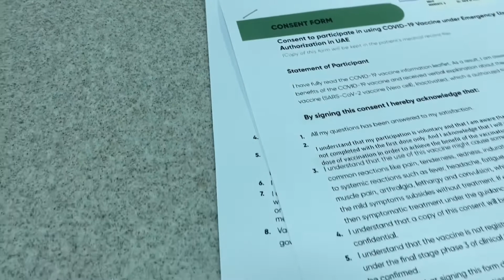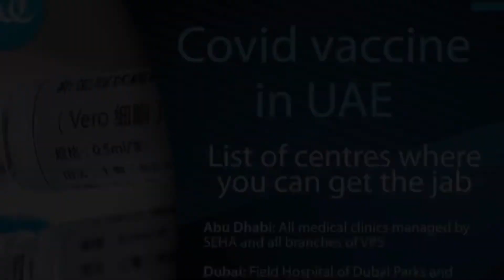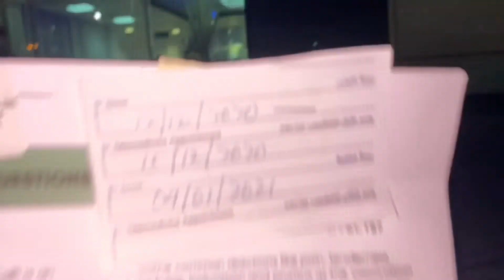Covid-19 Vaccine in UAE || Coronavirus Jab || Complete Information about Shots Part-1||Effective 86%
The UAE’s Ministry of Health and Prevention (MOHAP) officially registered the Sinopharm Covid-19 vaccine, health authorities released a list of the clinics and hospitals at which residents can now take the Covid-19 vaccine. The voluntary vaccine, which is 86 per cent accurate according to health regulators was launched in Abu Dhabi and has been extended to Dubai, Sharjah and the Northern Emirates. For full details see video.